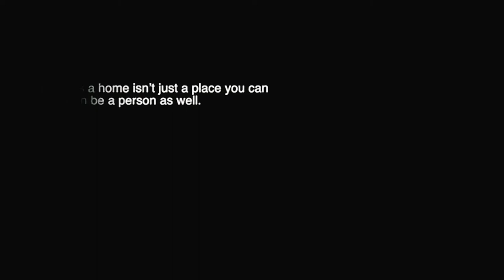𝙫𝙞𝙣𝙘𝙚𝙣𝙯𝙤 & 𝙝𝙤𝙣𝙜 𝙘𝙝𝙖-𝙮𝙤𝙪𝙣𝙜 𝙨𝙩𝙤𝙧𝙮